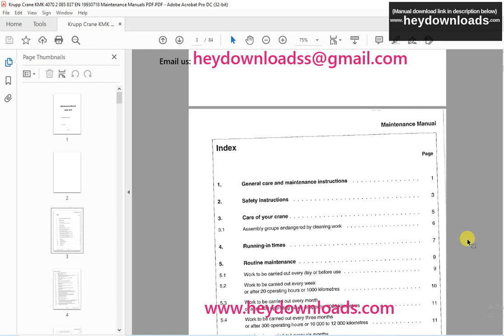Krupp Crane KMK 4070 Maintenance Manual 2 085 837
Krupp Crane KMK 4070 Maintenance Manual 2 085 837 - PDF DOWNLOAD

Language : English
Pages : 84
Downloadable : Yes
File Type : PDF
Size: 4.29 MB